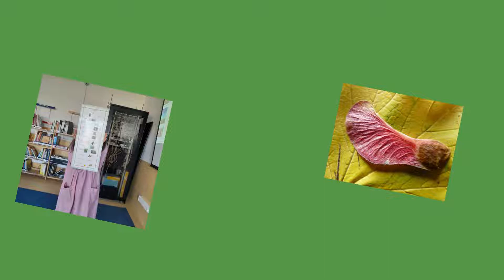A Sementinha Sala 3 JI Violetas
DIA MUNDIAL DA